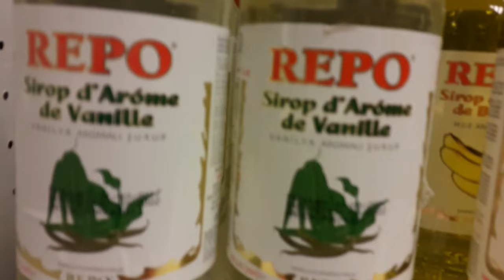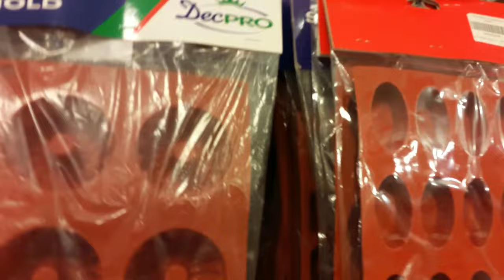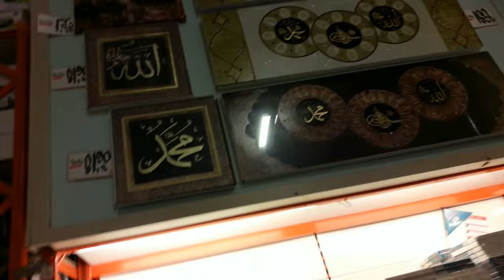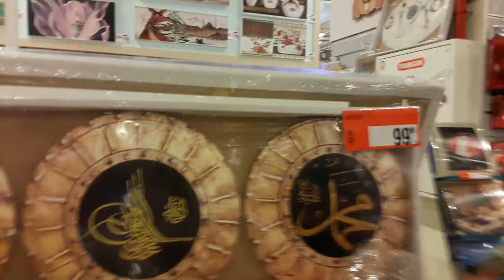VLOG*17*FİLM*ALTIN*PORTAKAL*ALIŞ*VERİŞ*VE*GEZMELER*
KARDEŞ*KANALIMIZ*BELGİN*TOPUZ*ABONE*OLMAYI*UNUTMAYIN

22*10*2017